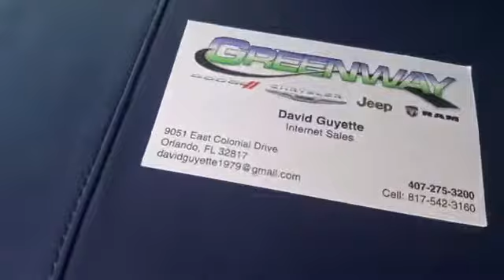Check out all the Jeep Wranglers at Greenway DCJR in Orlando FL from David